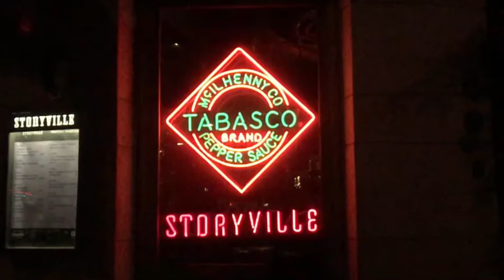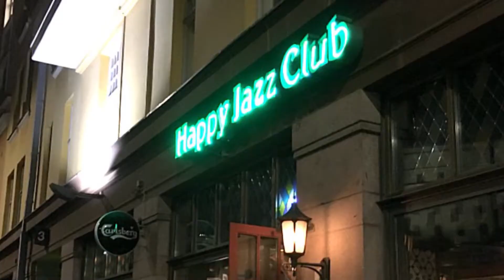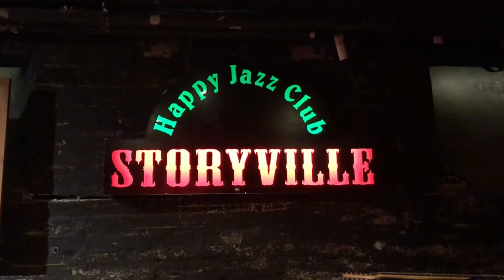Erja Lyytinen - Grip Of The Blues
The Queen of Slide Guitar Erja Lyytinen and her band at the Storyville Happy Jazz Club (Helsinki, Finland) Jan. 25, 2020.

Slide-kitaran kuningatar Erja Lyytinen yhtyeineen Storyvillen "Bluesfest 2020"-tapahtumassa 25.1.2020.

Erja Lyytinen, guitar & vocals
Tatu Back, bass
Harri Taittonen, keys
Iiro Laitinen, drums